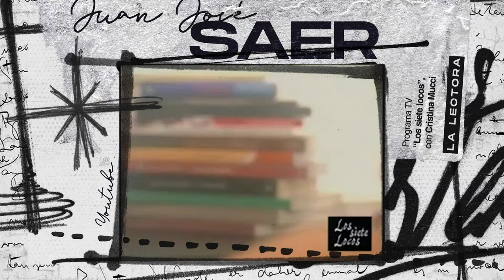Los CUENTOS PREFERIDOS de JUAN JOSÉ SAER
Hoy en Lorena La Lectora estrenamos serie: "LOS CUENTOS PREFERIDOS DE LOS ESCRITORES". Hoy presentamos los cuentos elegidos por el escritor argentino JUAN JOSÉ SAER.

BIBLIOGRAFÍA

"Así se escribe un cuento" de Mempo Giardinelli